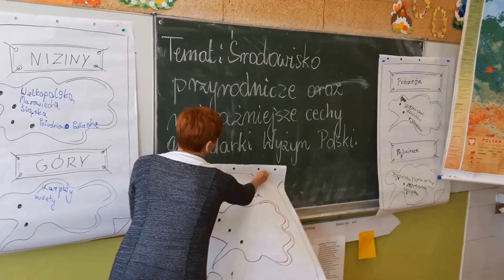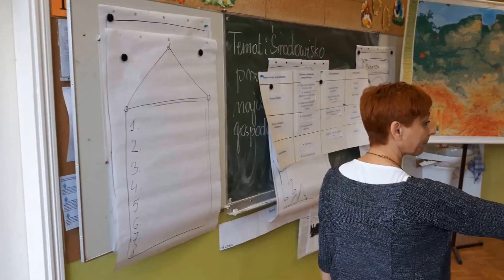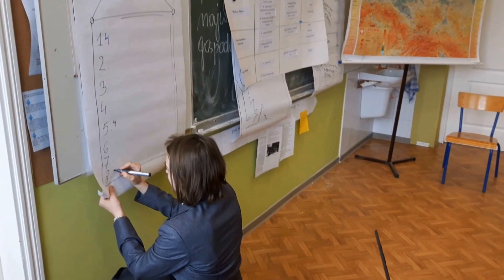Drzwi otwarte - starszaki 1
Migawki z zajęć: muzyka, geografia, wychowanie fizyczne  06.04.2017r.